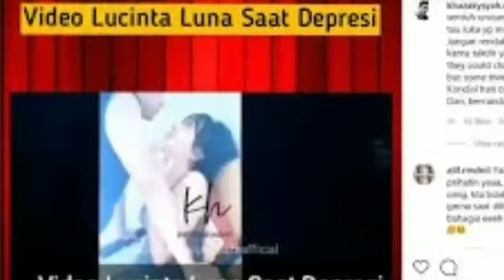Video Lucinta Luna Saat Depresi Sampai Melotot dan Menggigil, Tuai Simpati Publik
Lucinta Luna ditangkap atas kasus narkoba pada Selasa (11/2) di Apartemen Thamrin City. Selain Lucinta, polisi juga mengamankan tiga orang lainnya, termasuk Abash sang kekasih.

Dalam pemeriksaan, Lucinta mengaku sudah lima bulan memakai narkoba. Ia beralasan mengonsumsi barang haram tersebut karena depresi.

Hal itu dibenarkan oleh kuasa hukum Lucinya, Milano Lubis. Dalam keterangannya, Lucinta mengonsomsi obat penenang karena ia merasa tertekan dan dibully.

Milano juga menunjukkan video saat pelantu "Bobo Dimana" ini sedang depresi. Dalam video tersebut, Lucinta tampak tidak bisa mengontrol dirinya.

Terlihat Lucinta menahan amarah sambil melotot dan menggeram. Abash sang kekasih, tampak mencoba menenangkan Lucinta dan setia mendampingi.

"Lucinta itu sebenernya stres dari postingan dan komentar pro kontra itu ternyata dia pendem dan jadi depresi," kata Milano. "Saya juga nggak tahu ternyata Lucinta stresnya sampai seperti ini. Makanya kita juga baru tahu. Kita makanya berterima kasih karena penangkapan ini kita jadi tahu kalau ternyata Lucinta kondisinya seperti ini."

Milano bahkan menyebut bahwa Lucinta sempat mencoba bunuh diri. Pihaknya berusaha mengajukan permohonan untuk meringankan hukuman Lucinta, merujuk pada kondisi dan alasannya memakai obat penanang.

"Pada saat di Jogja dia sempat mau bunuh diri bulan November," ungkap Milano. "Bukan masalah ketergantungan ya, itu karena memang dia depresi dan untuk bisa menenangkan ya memang minum obat penenang. Tapi kalau pas normal ya biasa aja. Buat maintain itu, dia juga sudah berobat. Kami sudah mengajukan permohonan terutama Polres Jakarta Barat dan Polda Metro Jaya."

Melihat kondisi Lucinta yang tampak menderita, sejumlah netizen menunjukkan rasa simpati dan prihatin.

"Sedih...dia menunjukkan kegilaan dan ke haluan ke orang dan kita tau baik2 aja tpi ternyata faktanya dia rapuh dan hancur bgt ya," kata netet.

"Coba kita memanusiakan manusia dengan tidak menghakimi seolah2 kita tdk pernah melakukan kesalahan, kasihan dia juga punya hati dan perasaan sama seperti kita," sahut lainnya.

"Yaaa allah turut prihatin yaaa, jngn ska ngebully orng, kta tidak prnh tau. Dia itu gmna saat dibully keliatannya aja bahagia eeeh ngak taunya kya gitu" timpal yang lain.